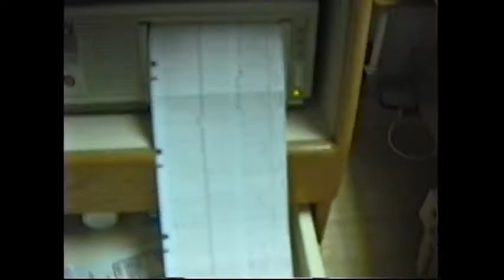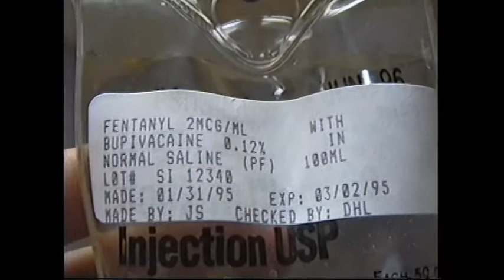Feb 6, 1995 HVClips. Kesley's Birthday. Literally.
Mom let me film this. Seriously. This is the PG-13 version.
Video is not pausing. Screenshots replace graphic stuff.
0:00 4am at the house getting ready to go the hospital.
0:47 at the hospital
3:18 Around 12pm, gettin' the drugs
4:45 Starting to push
9:04 First shot of Kes as a newborn
13:09 Kes cribbed
15:44 Austin meeting Kes